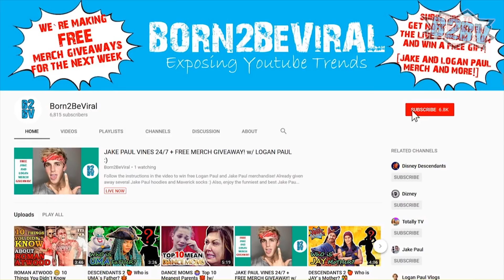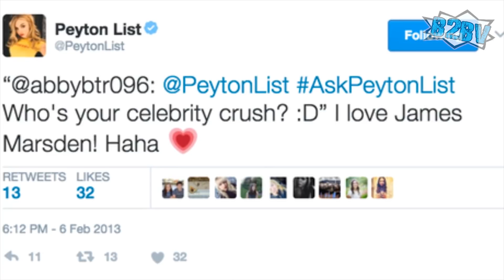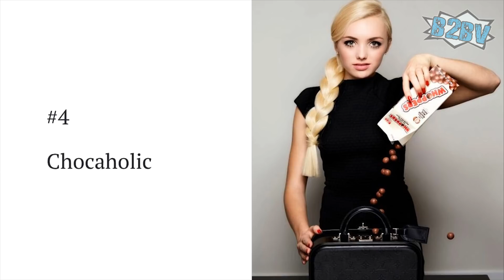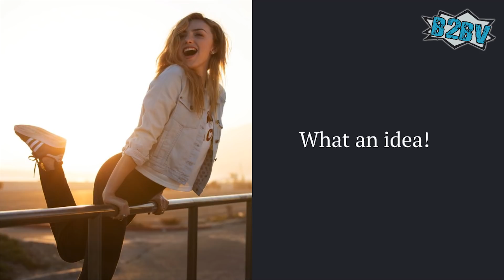PEYTON LIST 🌟 10 Things You Didn`t Know About the DISNEY´s JESSIE & BUNK´D Star! 💄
Peyton List and Logan Paul THE THINNING 2 might have been put on hold, but the Disney Star career is still on the rise!

Watch this video to discover some Peyton`s secrets that only the most die-hard fans know about!

***VIDEO TRANSCRIPTIONS SPOILERS***

Think you know all there is to know about Peyton Roi List, aka Emma Ross from Disney's Channel's "Jessie" and "Bunk'd?" Well, think again! There are bound to be a few surprises here!

Number 10. Seeing Double

In addition to her one younger brother, Phoenix, Peyton also has a twin, Spencer. He is also an actor, having appeared in episodes of “Law & Order,” “Fringe,” “iCarly” and alongside his twin sis in “Bunk'd.” Peyton is the older one of the two, born about 10 minutes before Spencer.

Number 9. Vision

While it might not seem that way because she is always wearing contacts, Peyton actually has glasses and has worn them since she was in the fourth grade. Her eyesight is so poor that before glasses, she once passed the basketball to oppposing team over and over during a school game.

Number 8. Do It Herself

Peyton is of course known for doing her own makeup (but not hair, she admits that she can’t do that), but do you know what Peyton's biggest obsession is? Lip gloss. She loves it so much that her purses are filled with all kinds of different ones! Sometimes she even has to be told to put it away while she is on set.

Number 7. Younger Self

Many of the film roles that she has taken on have involved her playing other famous actresses in their younger years. This includes Kate Hudson's in "Something Borrowed" and Katherine Heigl's in "27 Dresses."

Number 6. Celebrity Crush

Celebrities get crushes on other celebrities too! Peyton's? None other than "X-Men's" Cyclops, better known as James Marsden. She probably picked this one up on the set of “27 Dresses” where the two worked together.

Number 5. Chowing Down

Peyton's favorite meal of the day is breakfast. She likes it so much that she would gladly have it to for lunch and dinner as well.

Number 4. Chocaholic

Hershey's infamous malted milk balls coated in chocolate, Whoppers, are Peyton's favorite chocolate candy to indulge in.

Number 3. Daredevil

Peyton loves visiting theme parks. She went to one every weekend when she first moved to Los Angeles. She claims that she will get on any roller coaster any time.

Number 2. Soap Opera Roots

Like many celebrities in the biz, Peyton started out acting in a daytime soap opera. And she was only four years old at the time. She played Lucy Montgomery on “As the World Turns” from 2001 to 2005.

Number 1. Sneakers

So that she can just slip them on and off without having to worry about tying or untying them, Peyton buys all of her sneakers half a size bigger than her actual size.

These are only just a few fun facts about the beautiful, young rising star. And at only 19 years old, it's a safe bet that we will be seeing and hearing a lot more from her in the coming years!